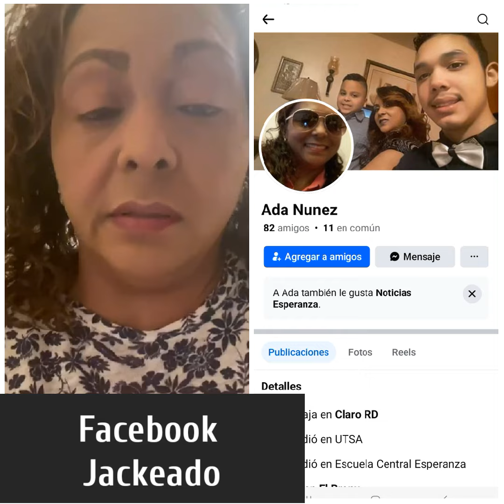JACKEARON SU CUENTA DE FACEBOOK Y ESTAN PIDIENDO DINERO A NOMBRE DE ELLA